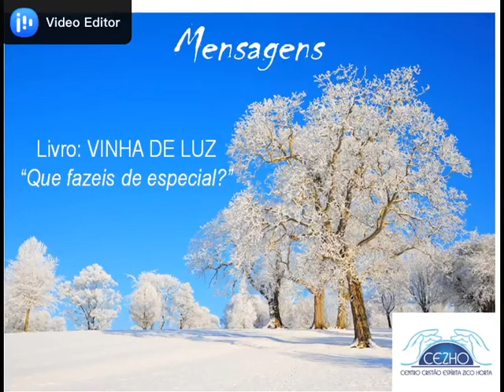Vinha de Luz - "Que fazeis de Especial ?"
A pergunta vem do Cristo (Mt., 5:47) e é crucial que a façamos sinceramente em autoanálise diária.